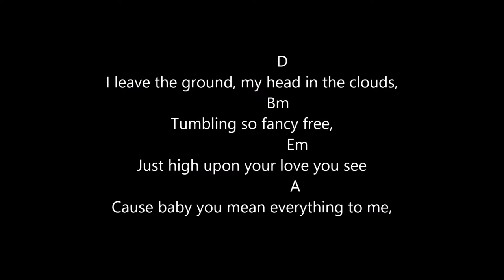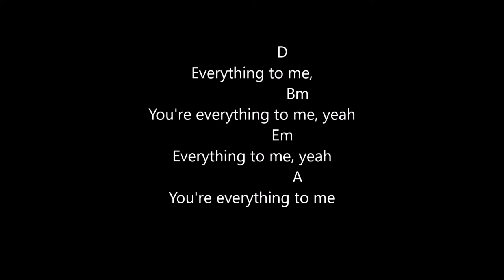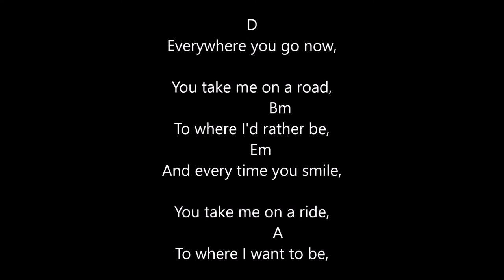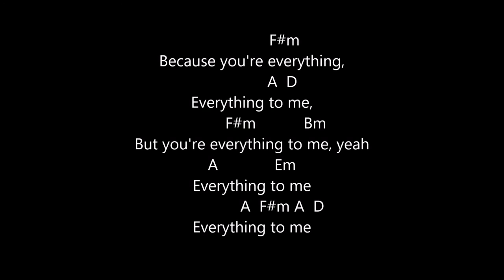everything to me mark w lyrics and chords